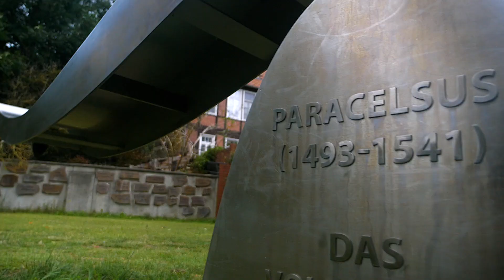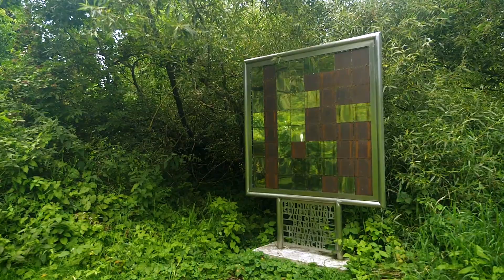Die schönsten Orte der Prignitz - Der Naturpoesiegarten der Burg Lenzen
Die Prignitz besitzt viele wunderbare Orte. Wir wollen Ihnen einige davon vorstellen. Wir beginnen heute mit einem wirklich schönen Stück Heimat - dem Naturpoesiegarten der Burg Lenzen. Mit Mitteln der europäischen LEADER-Förderung realisiert schafft er einen wunderbaren Übergnag zwischen den verschiedenen Teilen des Burggeländes. Einfach sehens- und nachdenkswert!

Ein Film von Dörte Grimm (Autorin/Schnitt) und Julia Matyschik (Kamera). Erstellt im Auftrag von totallokal.tv, dem kleinen regionalen TV-Kanal aus der Prignitz.

 Song: ?
Unser Equipment:
• Kameras:
Haupt-Kamera:
Drohne:

Viel Spaß beim lesen unserer Stadtzeitung !